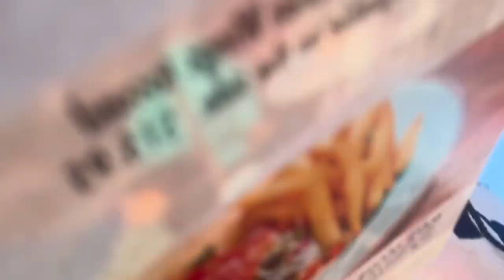PCB ‘24 *SPRING BREAK VLOG* WE SHUT THE CITY DOWN🤣🌴🌴 .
If you like ratchet sh*t  THIS IS FOR YOU!!! We had so much fun mann.. police was d*k riding.. but we still had so much fun..  If you needa see if your gf/bf was cheating TAP IN😂😂😭😭. This vlog is very lengthy but also entertaining.. hope you guys enjoyyyy & can we turn Miami up next???

Main IG: @iamniyaalyse
Dump pg: @galleryofalysee